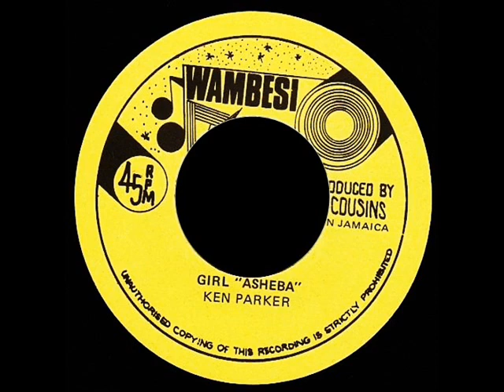Ken Parker - Girl Asheba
Selo:Pressure Sounds ‎– PSTI023

Formato:Vinyl, 10", 45 RPM, EP

País:UK

Lançado:2015

Genre:Reggae

Estilo:Reggae, Dub